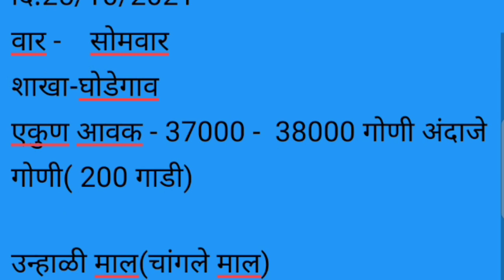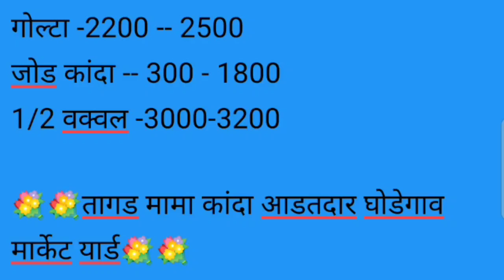नेवासा - घोडेगाव कांदा बाजार भाव दि. 25/10/2021